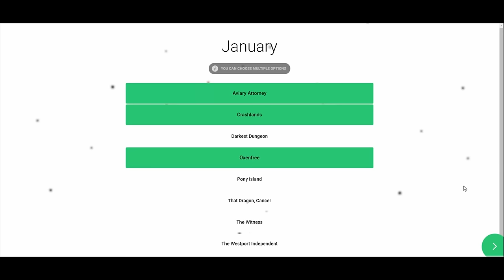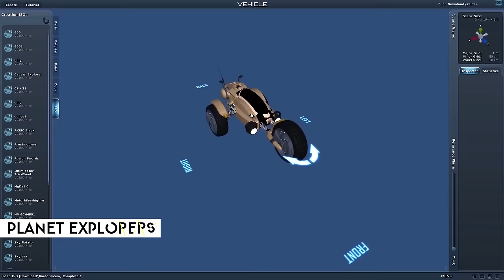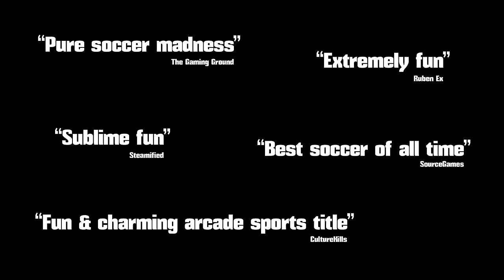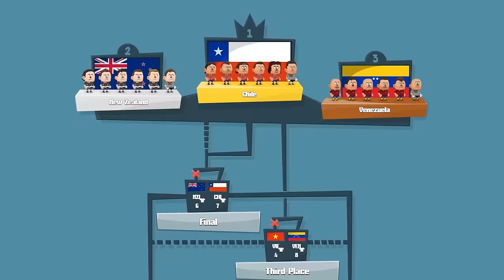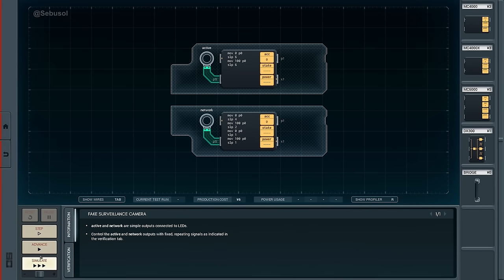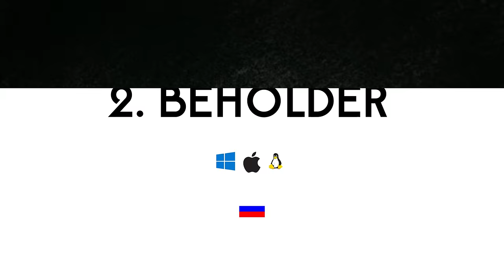Top 5 Best Indie Games of the Month - November 2016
Announcing the 10 Best Indies ’16, in which you, the viewers of Indieformer, vote to decide what are the best indie games of 2016.

We’ll tally up the results, make the video, and out it out on December 31.

HEADLINES

HONOURABLE MENTIONS

TOP 5